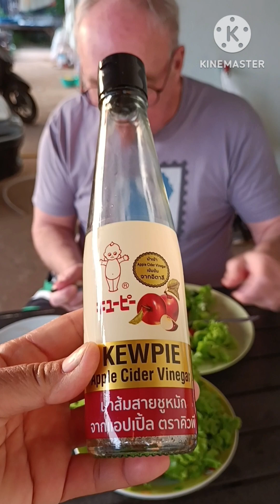ฝรั่งซุมซ่าม clumsy กะเปิ๊บกะป๊าบ ไม่ต้องกินหรู อยู่แบบง่ายๆไม่อดตายแน่นอน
ฝรั่งซุ่มซ่าม clumsy กะเปิ๊บกะป๊าบ ไม่ต้องกินหรู อยู่แบบง่ายๆ ไม่อดตายแน่นอน ฝรั่งอเมริกาเขยอีสานศรีสะเกษ ชอบกินอาหารไทย ผักไทย ผลไม้ไทยและสมุนไพรไทย มอง-โรเจอร์@Mong-Roger